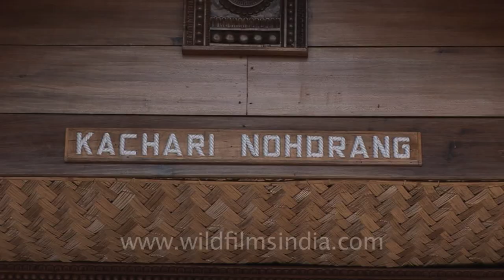Naga Heritage Village, Kisama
The nomenclature of KISAMA is derived from two villages namely, Kigwema (KI) and Phesama (SA) and MA which means Village, on whose land the Naga Heritage Village is established and commissioned by the State Government of Nagaland.

Situated about 10 kilometers from Kohima, the Naga Heritage Village offers a panorama of nature, cheerful and hospitality of people. The objective of the Heritage Village is to protect and preserve all ethnic cultural heritages by establishing a common management approach and comprehensive data base for perpetuation and maintenance for promotion of tourism. It also aims to uphold and sustain the distinct identity of dialects, customs and traditions of all the ethnic tribes of Nagaland.

During the festivities of Hornbill Festival, the Heritage Village serves as a healthy sign, vision and encouragement for uniting the various tribes of Nagaland to showcase their rich cultural heritage and tradition under the aegis of "Hornbill Festival" in one platform where one could have a glimpse and experience into the Heritage Village, Kisama. It also serves as a stage where different occasions and functions for various societies, unions are organized and taken place all round the year.

The Heritage Complex consists cluster of 16 house of each tribe created in the indigenous typical architectural designs and concepts with significance. The tribal house is also called "Morung or Youth Dormitory." Colorful life and culture are a vital part of the 16 officially recognized Naga tribes. They are different and unique in their customs and traditions. These customs and traditions are further translated into festivals. Songs and dances form a soul of these festivals through which their oral history has been passed down generations. Nature has been kind to the Nagas and their land by virtue of natural and scenic beauty and making it a tourist hotspot.